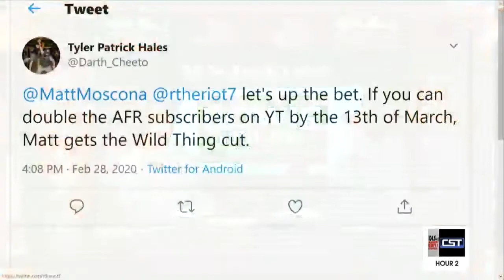Is Theriot Wimping Out?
Today is head shaving day. or is it? Ryan Theriot explains why he doesn't want to shave Matt's head..today. The guys go back and fourth and settle on a day for the hair to fall. Watch to find out when that will be.